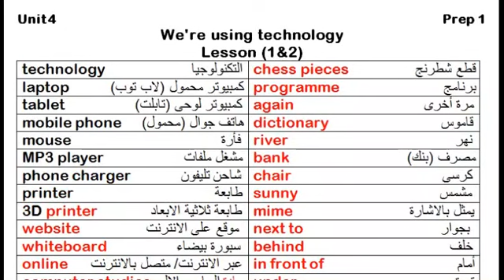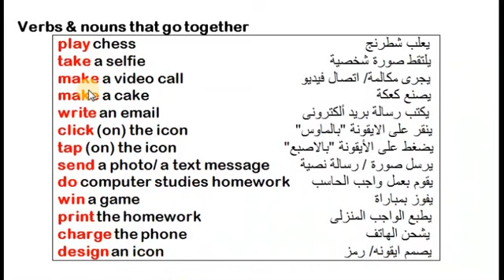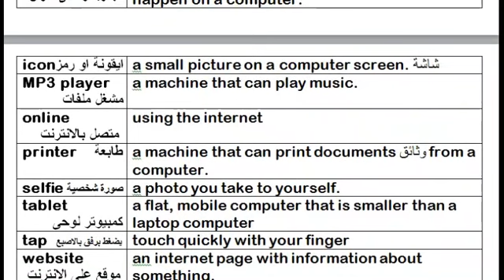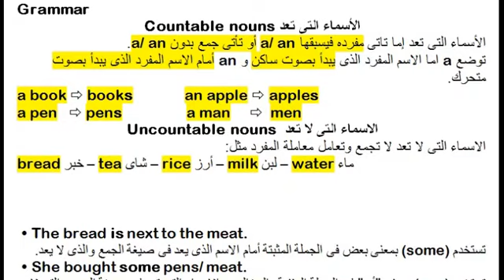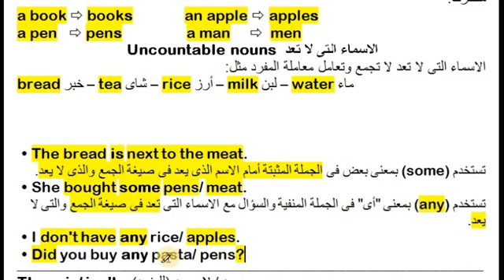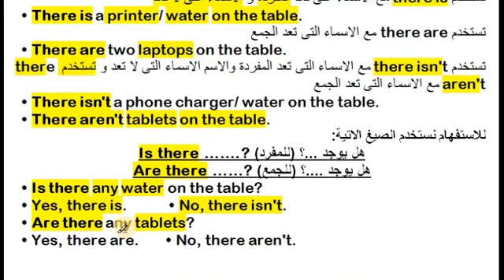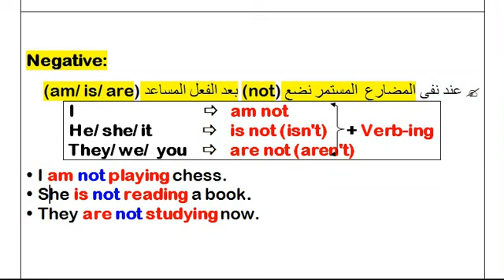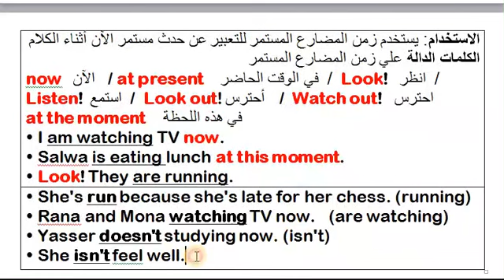Prep 1| Unit 4 Lessons 1&2 الصف الاول الاعدادى الوحدة الرابعة